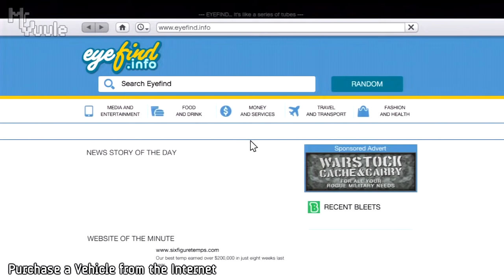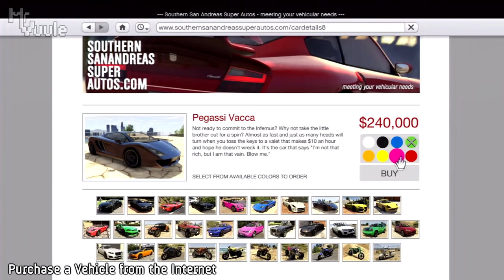GTA V - 100% Checklist: All Miscellaneous Objectives / Guide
✔ Career Criminal - Attain 100% Game Completion. (Miscellaneous 16/16)

If you're missing something! Go to the RockStar Social Club and you'll be able to see what you're missing exactly! (Sign up and link your PSN/GT if you haven't done so already.)

You can do all of this with one or multiple characters.

00:00 - Intro
00:05 - All 50 Scapeship Part Locations
00:13 - All 50 Letter Scrap Locations
00:21 - All 50 Under the Bridge Challenges (only 25 needed)
00:30 - All 15 Knife Flight Challenges (only 8 needed)
00:37 - All 50 Stunt Jump Challenges (only 25 needed)
00:45 - Purchase a Vehicle from the Internet. --- You can use any of the 5 shown websites. You'll need to buy storage properties to store purchased vehicles though, safe houses won't work.
01:14 - Visit the Cinema at least once. --- You don't have to watch the entire movie.
01:32 - Play with Chop at least once.
02:16 - Use a Pr*sti**te at least once.
02:58 - Receive a B***y Call. --- To receive a Call, you'll need to touch and fl*rt with a dancer at the Str*p Club. If you do this after Trevor owns the Str*p Club, you won't have to worry about the bouncers throwing you out. Once her like meter is full, you can request to go home with her. Once you do, pick her up outside and drive to her house.
04:01 - R*b at least 1 Store
04:43 - Visit a Bar with a Friend.
05:25 - Visit the Cinema with a Friend.
05:46 - Visit a St**p Club with a Friend.
06:01 - Play Darts with a Friend.
06:23 - Buy 5 Properties

Total: 16 Objectives

● 100% Checklist:
Story Missions 69/69:
Miscellaneous 16/16: -

You can check your progress by pressing Start - Stats - 100% Checklist. Or by using the RockStar Social Club